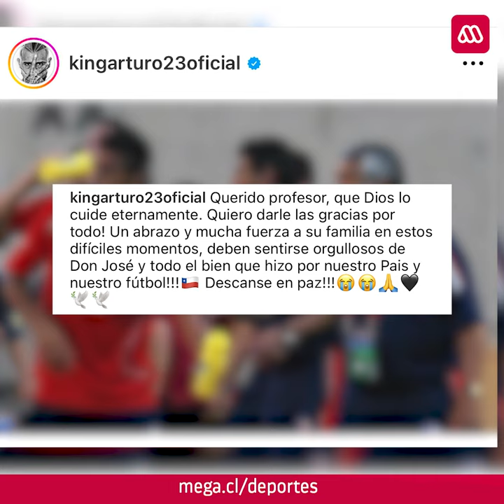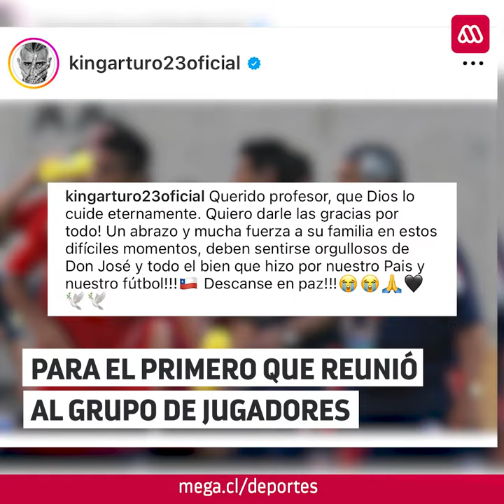El adiós a José Sulantay: El recuerdo del entrenador que inició la "Generación Dorada"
Se confirmó el fallecimiento del exentrenador chileno, José Sulantay, a los 83 años de edad. El extécnico de la selección fue el encargado de dirigir a gran parte de la "Generación Dorada" cuando eran juveniles, alcanzando el tercer lugar en el Mundial sub 20 de Canadá en el 2007.